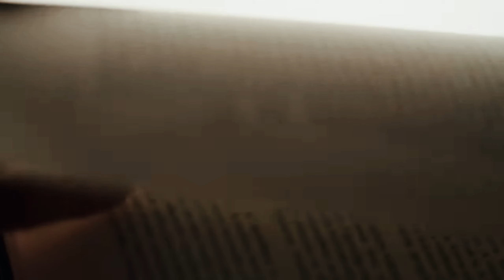Не дёргайся, сладкая, я быстро», — ГОВОРИЛ ЗЕК, Задирая платье. Но вместо удовольствия он Получил...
В этом видео мы с вами рассмотрим историю о том, как зек неожиданно получил последствия после того, как он попытался задергать платье девушке.

Если вы хотите отправить помощь животным. ЮMoney 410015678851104
Добровольная поддержка. Животным, попавшим в беду.

С помощью наших видеороликов мы надеемся пролить свет на суровую реальность отказа от домашних животных и призвать людей к действию. Мы считаем, что каждое домашнее животное заслуживает любящего дома и что мы, как люди, несем ответственность за обеспечение их безопасности и благополучия.